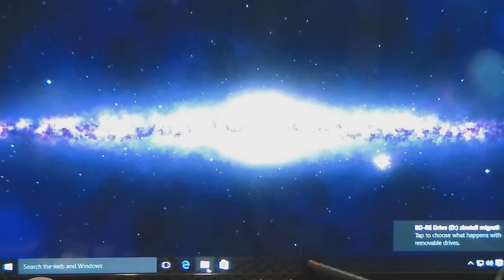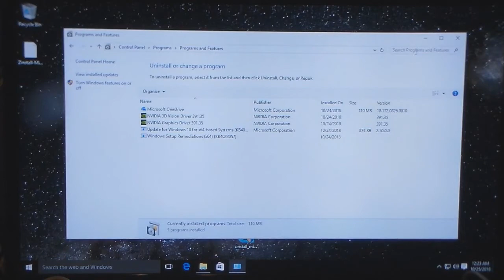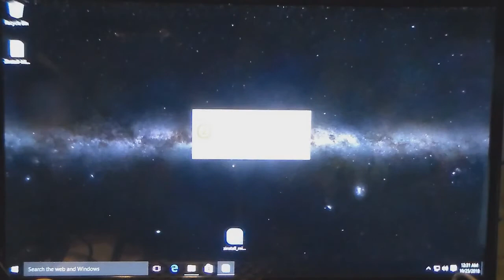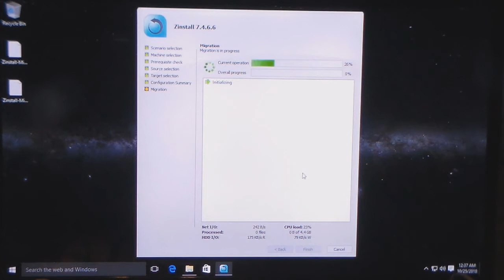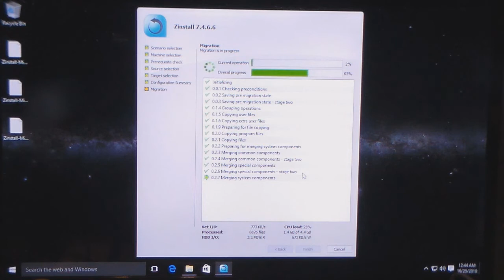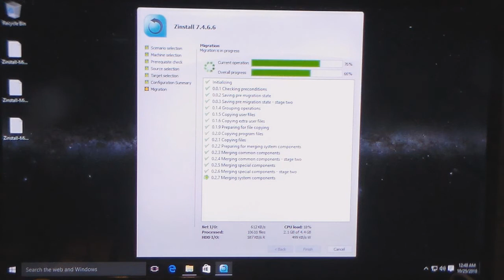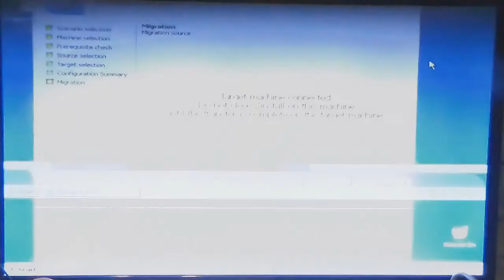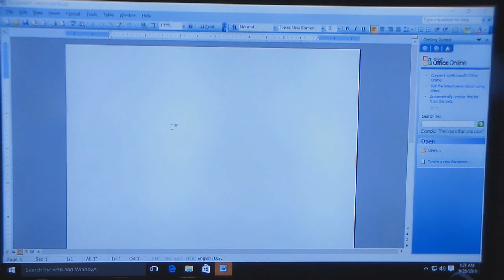zinstall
software to migrate your data from one computer to another